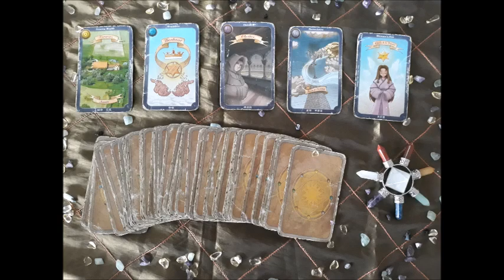Prédictions de voyance nationales du tirage de la semaine du 17 au 23 décembre 2018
Hello les Oracle, suite à mon sondage sur ma page Youtube communauté, vous avez été nombreux à choisir le tarot d'Eltynne pour que je puisse effectuer mon tirage de la semaine à venir.
Je vous invite donc à travers cette vidéo à découvrir mes prédictions de voyance nationales et mon tirage des influences énergétiques de cette semaine du 17 au 23 décembre 2018.
Nicolas Duquerroy

News : Mon équipe de voyance disponible 7j/7j et 24h/24h au 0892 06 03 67 pour seulement 0,60 centimes d'euros par minute.